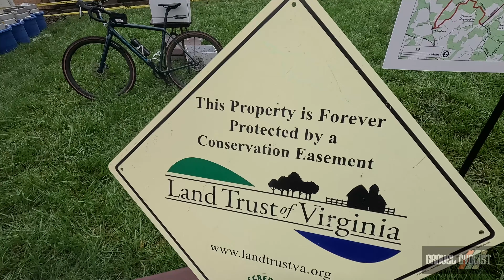Bike the Gravel: Land Trust Conservation Ride in North Virginia!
What is Bike the Gravel?
"A one-of-a-kind ride on scenic gravel roads through gorgeous private properties of Loudoun and Fauquier Counties that are all in conservation easement and only viewable on this day! There is no other ride like this in the world."

This ride started and ended at The Virginia Tech Middleburg Agricultural Research and Extension Center (MARE), Middleburg, Virginia. Presented by the Land Trust of Virginia

The ride consists of three routes ranging in distance and traveling through beautiful private properties in North Virginia. Tourist (20 - 25 miles), Traveler (30 - 35 miles), and Cross Country (60 - 65 miles).

What Makes Riding through a Property So Special?
"Each year, we secure five or more properties in conservation easements. These are large tracks of land with interesting topography and structures, and many have a unique history and notable conservation values. It’s not uncommon for these properties to have buildings from the 18th and 19th centuries, and several are working farms or equestrian centers."

"Each property is immaculately kept and traversed with gravel roads, which allow us to interconnect our course from one property to the next and offer gravel segments that are often 10 to 15 miles long."

About Land Trust of Virginia:
"Founded in 1992, Land Trust of Virginia was formed out of concern that our beautiful countryside, agricultural ﬁelds, and historic sites were being lost to development. Volunteers rallied to contact private landowners and encourage them to permanently retire their properties’ development potential through a legal process called a conservation easement. These easement documents are recorded in the land records and forever travel with the property's ownership."

"Bike the Gravel is designed to highlight the effectiveness of LTV’s work protecting land with permanent conservation easements. For this event, we offer supported bike rides on the many local gravel roads and one-day access to several local estates protected with conservation easements. This allows our hundreds of riders to see these protected farms and resources up close; a unique experience only offered with Bike the Gravel."

About The Virginia Tech Middleburg Agricultural Research and Extension Center (MARE):
"This 420-acre working farm, protected by a conservation easement, was given to VT by Mr. Paul
Mellon in 1949. Its sprawling acreage of rolling hills, meadows, and paddocks is located at 5527
Sullivan’s Mill Road in Middleburg, VA. The MARE Center conducts important equine research and
plays a major role in supporting local equine businesses and traditions."

About Middleburg, Virginia:
"Middleburg was established in 1787, and its main road, Washington Street, looks much the same as it did when it was founded. Middleburg is the epicenter of gravel riding in Loudoun County, with access to over 300 miles of unimproved gravel roads."

Reminder:
ALWAYS BE A STEWARD FOR GRAVEL CYCLING: Respect the roads, respect the locals, respect the land, respect your fellow cyclists.

Chapters:
0:00 Welcome to Bike the Gravel for 2024
0:37 The 65ish Mile Ride Begins!
1:40 Conserved Property 1
2:44 Conserved Property 2
3:49 Conserved Property 3
4:11 Rest Stop 1
5:02 Conserved Property 4
6:46 Delaplane, Virginia
7:11 Conserved Property 5
8:48 Conserved Property 6
9:15 Rest Stop 2
11:57 Enrico from Italy
12:30 Turtle Rescue
13:34 Unison, Virginia
14:17 St. Louis, Virginia
16:10 End of the Ride
16:28 Closing